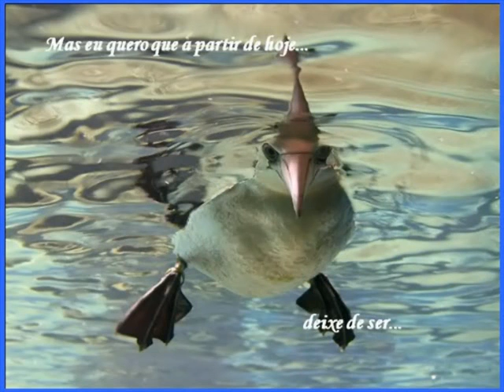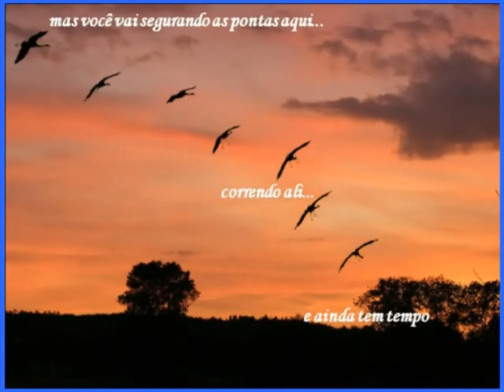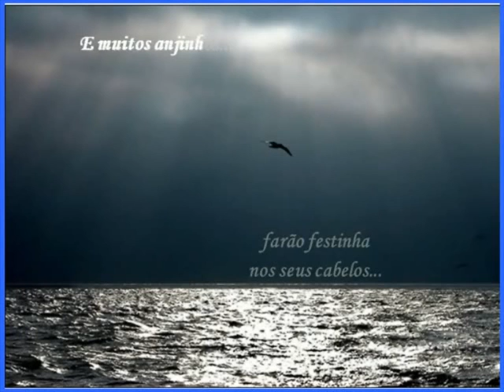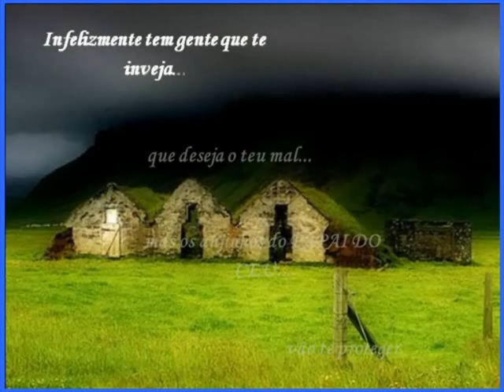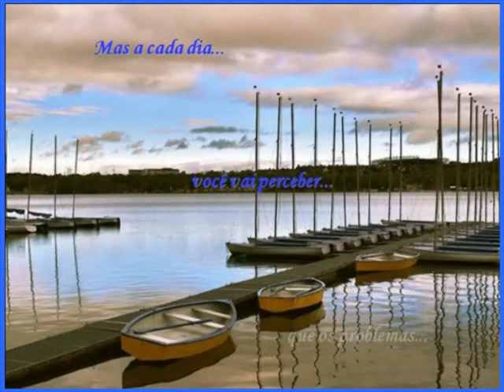Um Segredinho - by fern@ndo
Sómente para os "Amigos"